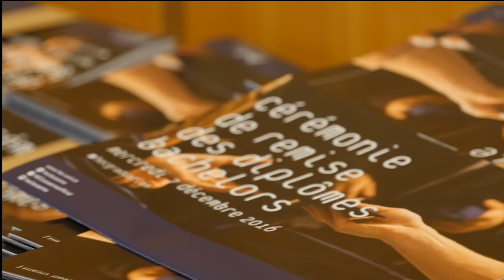Cérémonie de remise des diplômes HEC Lausanne 2016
Filmé et édité par HELLO HELLO PRODUCTION

Mazde - Battas (ft. LissA)